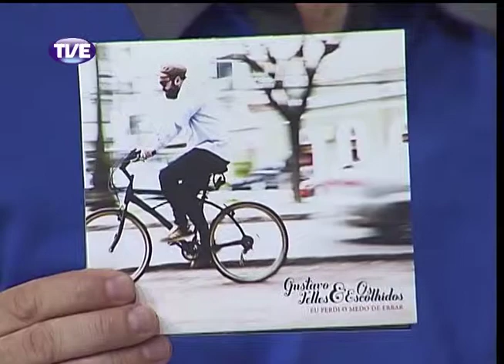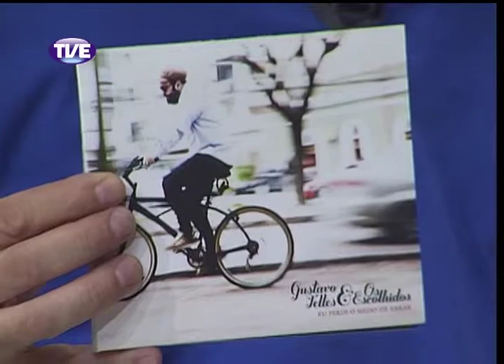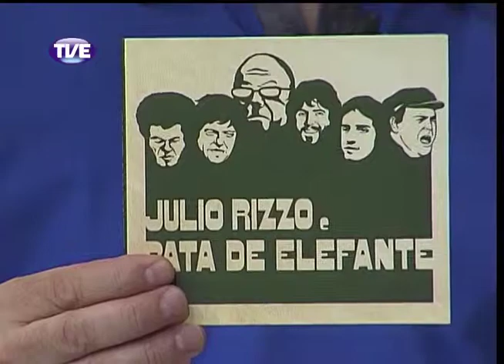Estação Cultura 18/02/14 Bloco 2